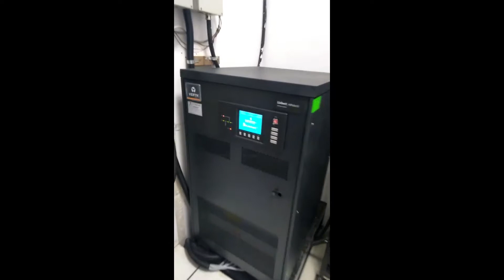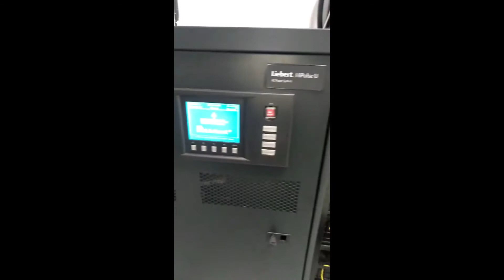Vertiv Liebert Hipulse U 60kva UPS Installation-Costa Power Industries Pvt Ltd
Costa Power Industries Pvt. Ltd. is a power management company with ups professionals and experts in the field more than decades. We are certified company with ISO 9001: 2015 registration. By this expertise we provide energy-efficient solutions that help our customers effectively manage electrical, hydraulic and mechanical power more efficiently, safely and sustainably. Costa Power is having immense proud for ups distributor,ups dealer, ups supplier and ups amc service provider of online ups supplier in mumbai, Off Line ups, Battery backup system, of AC to DC, DC to AC and  AC to AC power Products. Costa Power is having dedicated sales and service force with ethical and profession attitude across PAN India somewhere residential support to provide service by 24 x 7 hours.